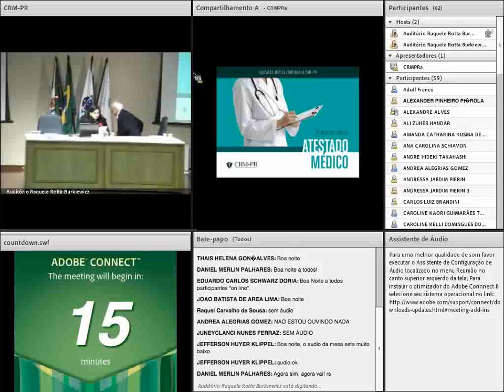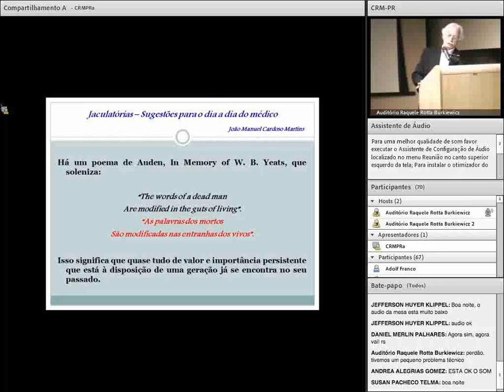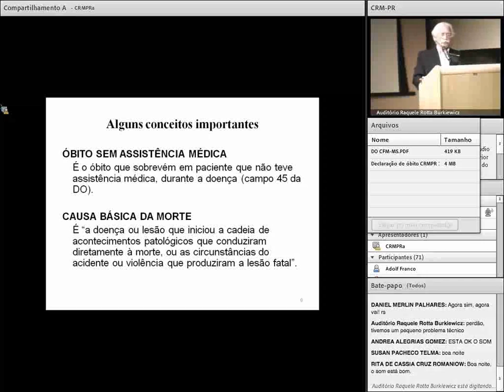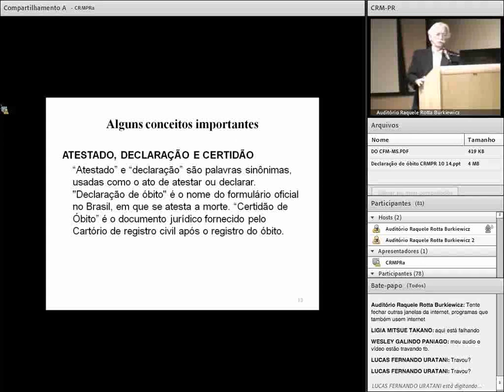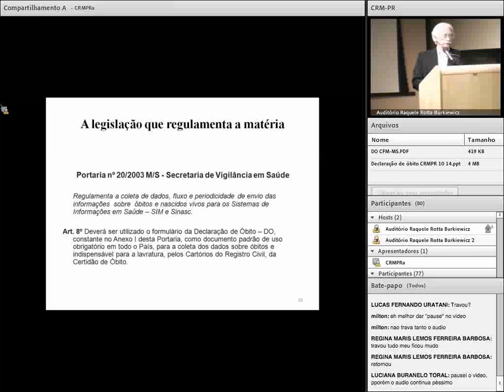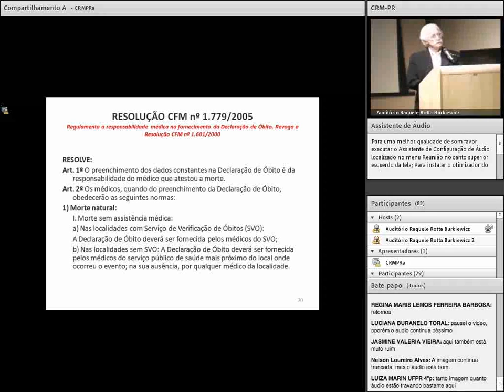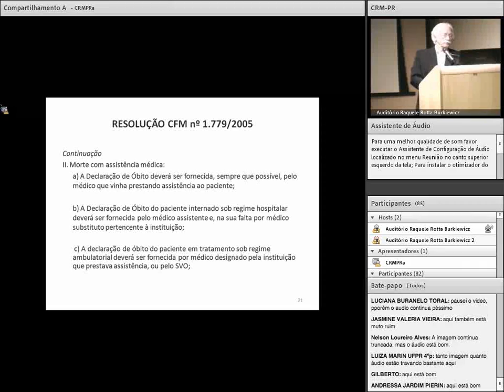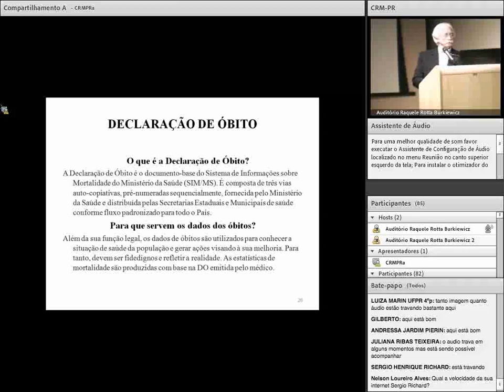2014/10/08 - Atestado Médico 1/4